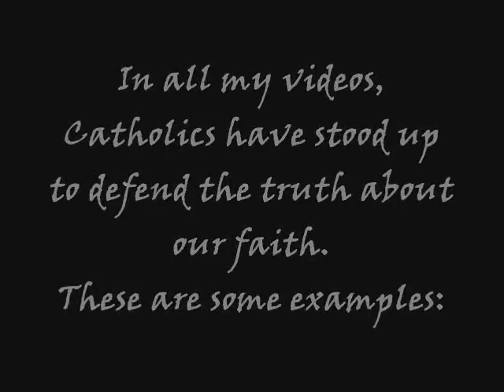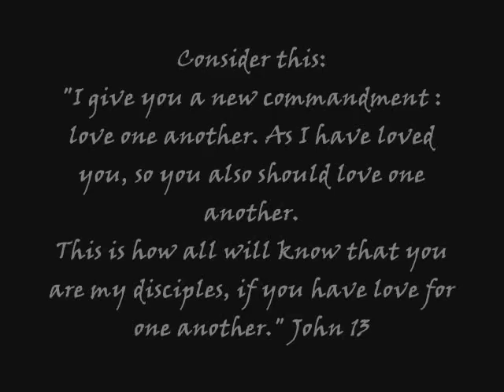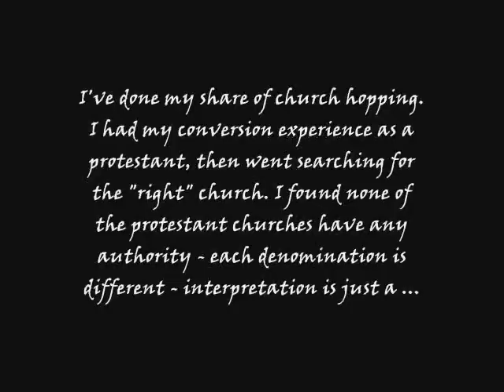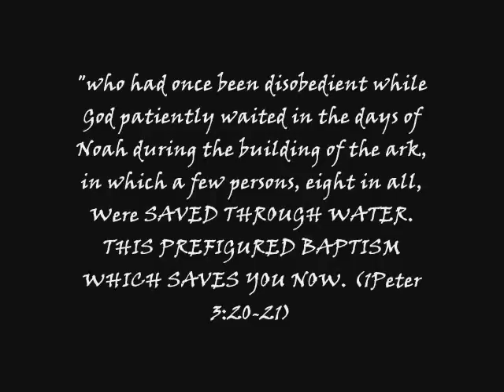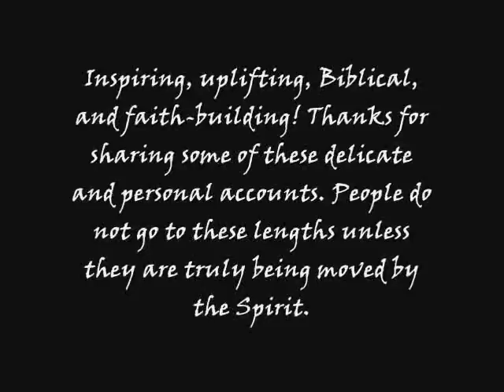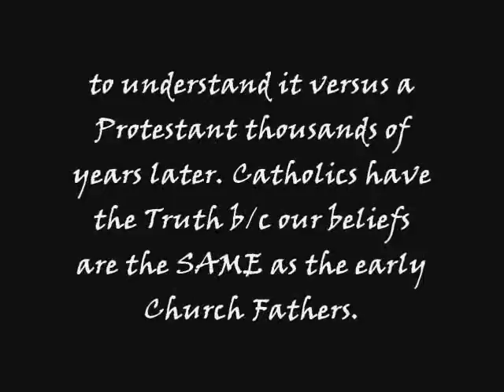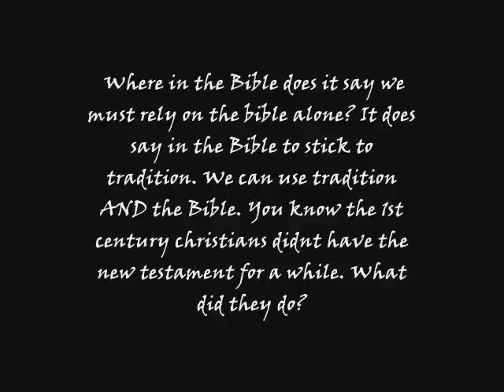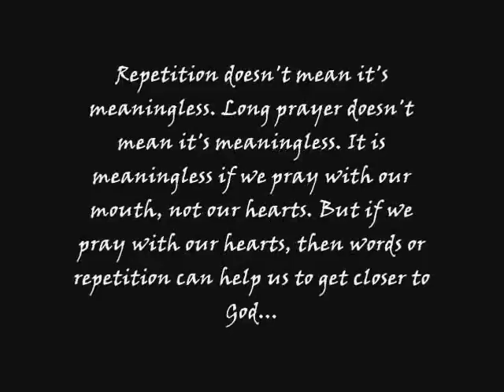In the Name of the Father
Inspired by mapollo (youtube) This beautiful song is sung by Karl Kohlhase.